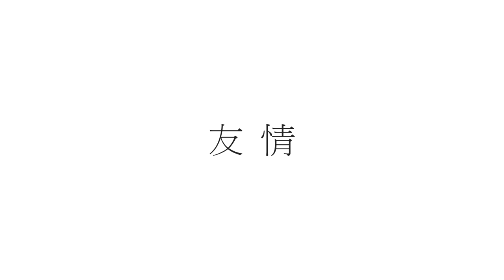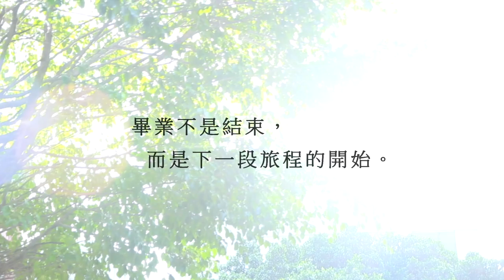微電影- 【我，畢業了】60秒預告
國立鳳山高級商工職業學校104年畢業製作